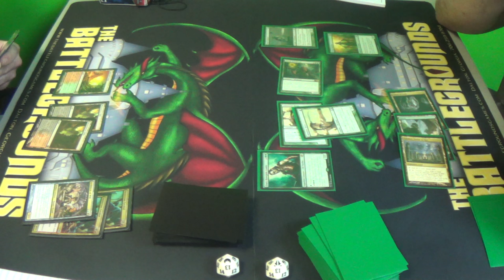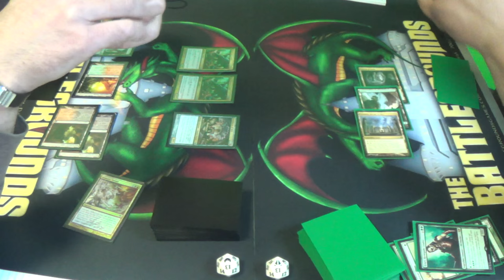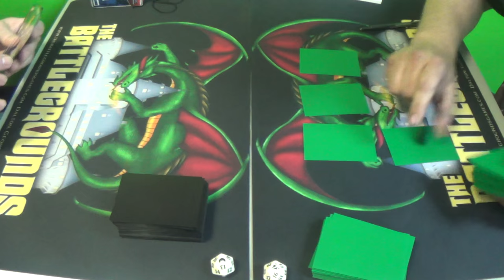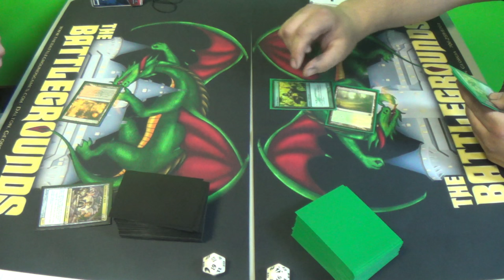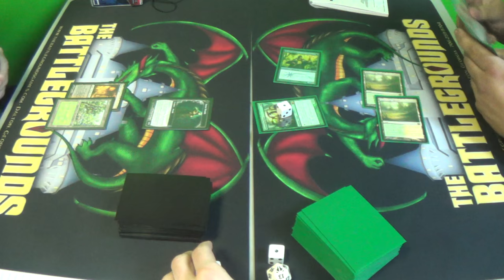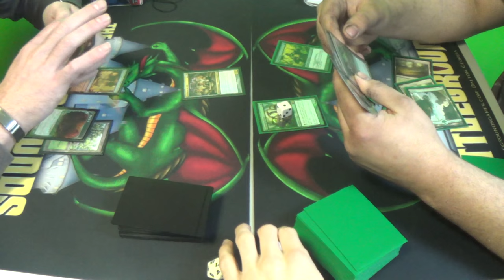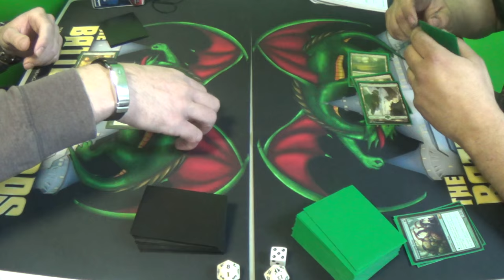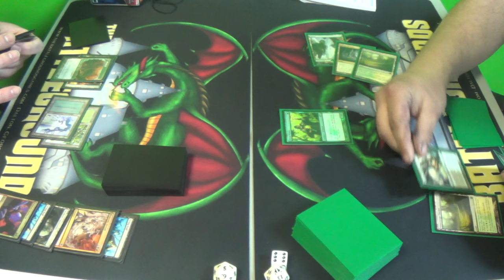Modern Magic — Living End vs. Collected Elves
This is taken from round five of the Star City Games Invitational Qualifier held at Battlegrounds.

Thanks to our patrons:
BasicSwamp
Vladictus
Zeroix7

Special thanks to The Battlegrounds Games & Comics for allowing me to film at their store.